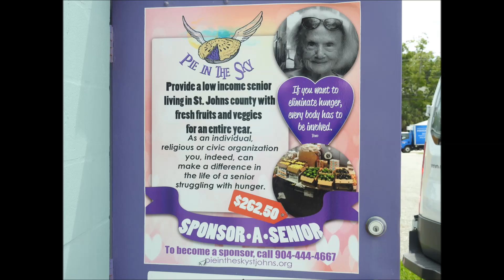Pie in the Sky delivered Fried Chicken Kitchen meals on June 3, 2020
Pie in the Sky, in St. Augustine, FL, delivered fresh cooked meals from Fried Chicken Kitchen to our seniors.  We added pantry items and baked goods, for which they were grateful.